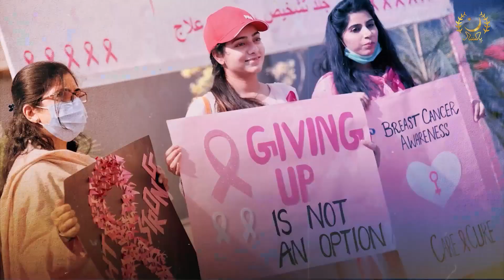Special Documentary on Presidency Recap 2022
"سال 2022ء اور ایوان صدر"
سال 2022ء میں صدرِ مملکت ڈاکٹر عارف علوی کی بطور سربراہ ریاست ایوانِ صدر میں سرگرمیوں پر مبنی خصوصی ڈاکومنٹری